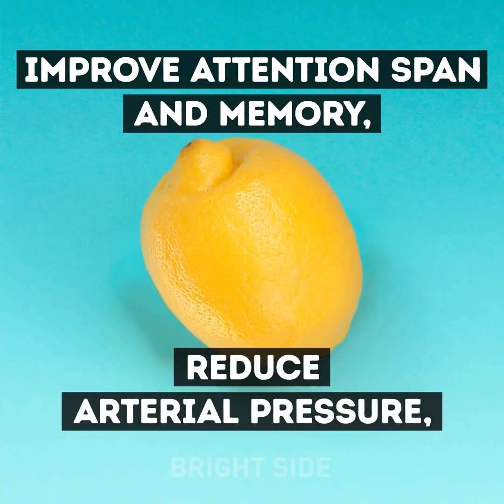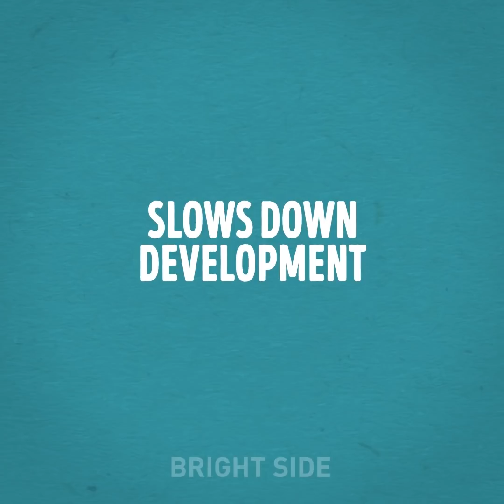18 TRUCOS PARA HACER QUE TÚ Y TU HOGAR HUELAN GENIAL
Incluso si tu casa tiene una renovación reciente, muebles modernos, electrodomésticos y  accesorios caros, pero tiene un olor desagradable, eso arruina inmediatamente el panorama general. Por lo tanto, si te encuentras con un problema de este tipo, indudablemente debes decidir cómo eliminar el olor desagradable del apartamento. ¿Quieres aprender a eliminar olores desagradables en la casa? Te diré cómo eliminar el olor desagradable del refrigerador, el armario o el inodoro.

¿Cómo deshacerse del mal olor de los zapatos? Si tus zapatillas deportivas favoritas tienen un olor desagradable, rocía champú en las plantillas y déjalo toda la noche para eliminar el exceso de grasa y  sudor. Además, el olor desagradable de los zapatos puede eliminarse poniendo cáscara de naranja en el interior.

Es posible que desees refrescar el aire después de usar el inodoro o notar un olor a humedad desagradable en el baño. Para eliminar este olor desagradable en el inodoro, gotea un poco de aceite aromático en el interior del rollo de papel higiénico.

Te mostraré cómo hacer velas aromáticas, cómo refrescar el aire en una habitación, cómo hacer un antitranspirante natural, cómo neutralizar un mal olor, cómo limpiar un cepillo de dientes, cómo hacer jabón natural y muchas cosas más.

MARCAS DE TIEMPO:

0:58 Inhalador simple de bricolaje

2:02 Desodorante casero

3:11 Cómo detectar y neutralizar al mal aliento

4:00 Cómo hacer jabón

6:00 Aroma a limón en el dormitorio